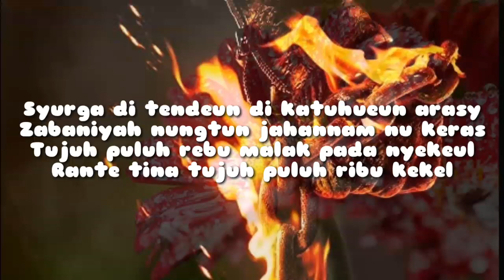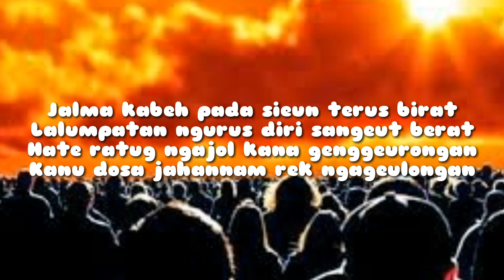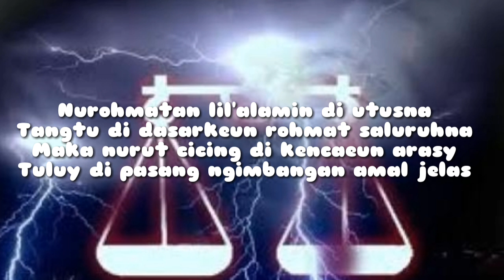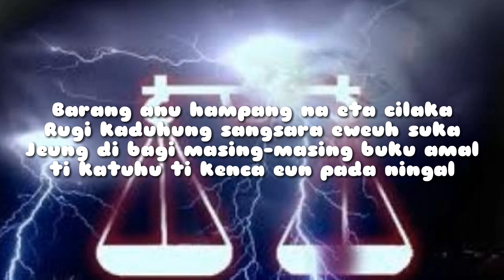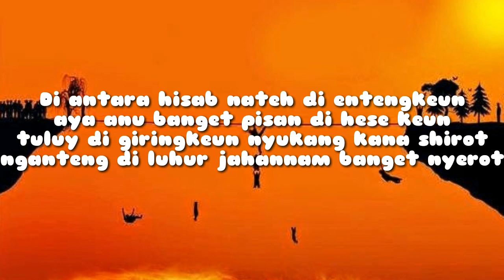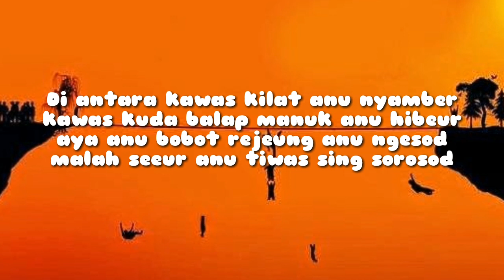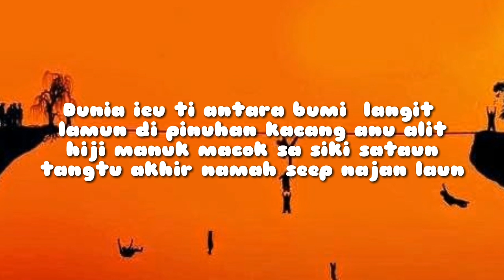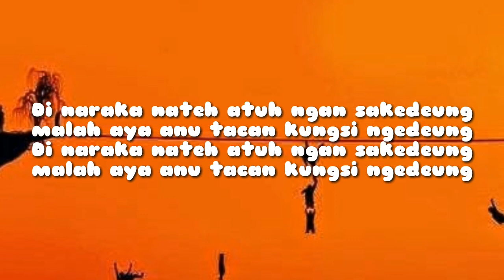NADZOM SUNDA PEPELING NARAKA NOROBOS KA PADANG || By : Rsmayt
Jangan lupa tonton juga nadzom bijil bulan cahayana